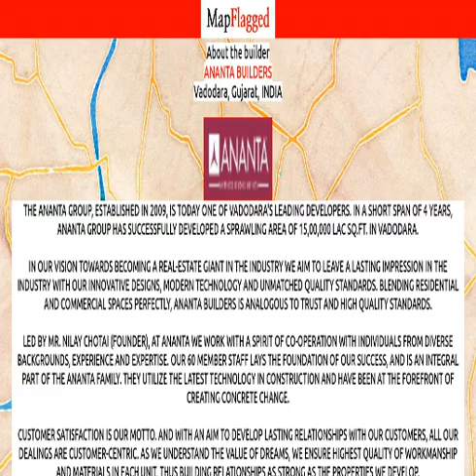Vadodara | Ananta Swagatam by Ananta Builders at Kalali Road | MapFlagged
Following is the detail of Ananta Swagatam, a project by Ananta Builders:

Introduction: Welcome to Ananta Swagatam RowHouses, an abode of magnificent RowHouses in Vadodara with all modern features required for a contemporary lifestyle. These Residential RowHouses in Vadodara flaunts a resort like environment. It is now easy to experience how modern comforts blend seamlessly with magnificent ambience and how lifestyle amenities combine with refreshing green views. Ananta Swagatam by Ananta Builders in Kalali Road ensures privacy and exclusivity to its residents. The reviews of Ananta Swagatam clearly indicates that this is one of the best Residential property in Vadodara. The floor plan of Ananta Swagatam enables the best utilization of the space. From stylish flooring to spacious balconies, standard kitchen size and high-quality fixtures, every little detail here gives it an attractive look. The Ananta Swagatam offers 1 BHK, 3 BHK and 4 BHK luxurious RowHouses in Kalali Road. The master plan of Ananta Swagatam comprises of 330 meticulously planned RowHouses in Vadodara that collectively guarantee a hassle-free lifestyle. The price of Ananta Swagatam is suitable for the people looking for both luxurious and affordable RowHouses in Vadodara. So come own the ritzy lifestyle you’ve always dreamed of.
Amenities: The amenities in Ananta Swagatam include 24Hrs Water Supply, 24Hrs Backup Electricity, Club House, Gazebo, Gym, Indoor Games, Landscaped Garden, Play Area, Rain Water Harvesting, Security Personnel and Swimming Pool.
Location Advantage: Location of Ananta Swagatam RowHouses is ideal for those who are looking to invest in property in Vadodara with many schools, colleges, hospitals, recreational areas,parks and many other facilities nearby Kalali Road.
Address: The address of Ananta Swagatam is Kalali Road, Vadodara, Gujarat, INDIA..
Bank and Legal Approvals: Bank and legal approvals of Ananta Swagatam comprises IDBI Bank, Axis Bank and HDFC Bank, VUDA.Ananta Swagatam : Kalali Road, Vadodara, India with the price structure:
1 BHK at 13.81L-14.98L having area 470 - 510 sq.ft
3 BHK at 34.89L-35.99L having area 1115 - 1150 sq.ft
4 BHK at 48.16L-51.11L having area 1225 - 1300 sq.ft